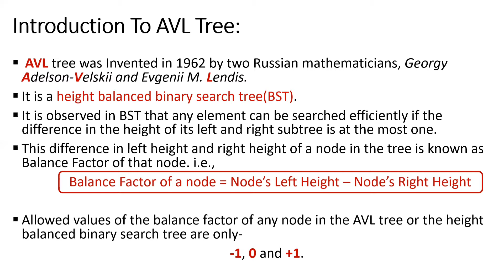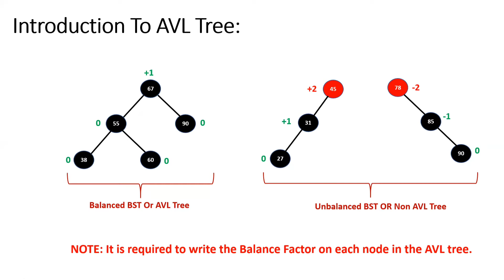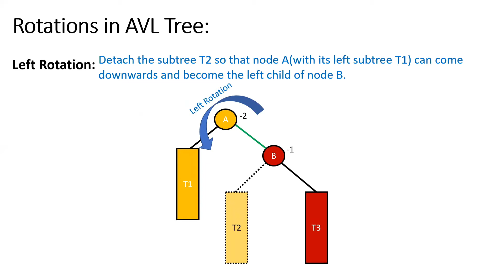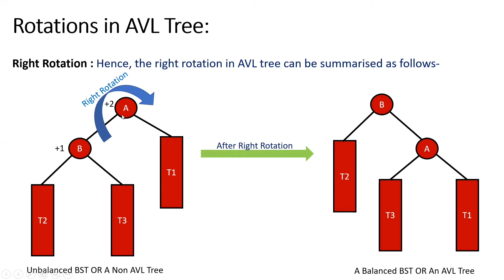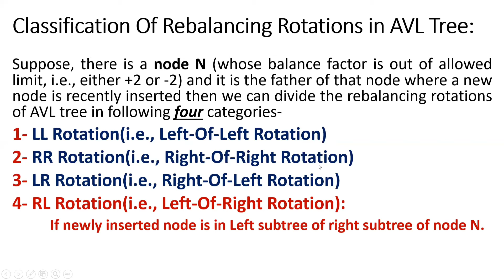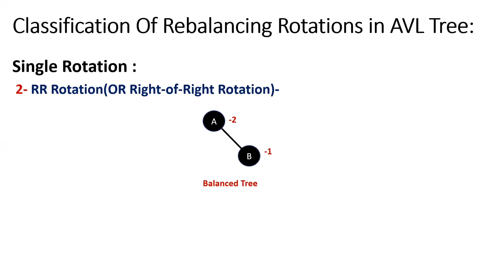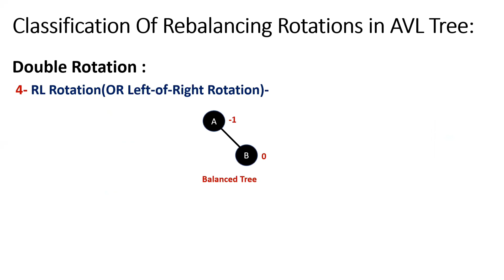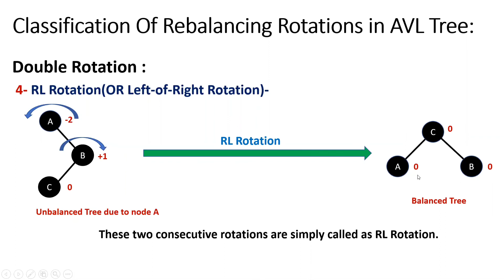AVL Tree-Introduction & Rotation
This video describes AVL tree and various rotations performed in the AVL tree to rebalance it.